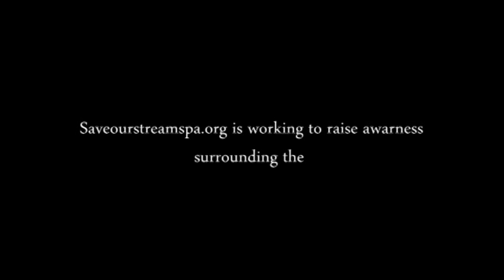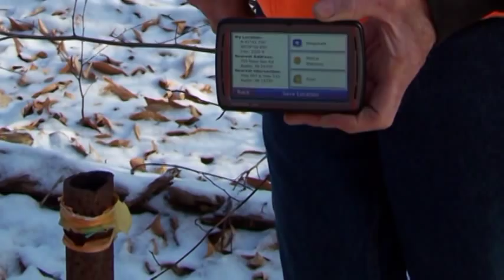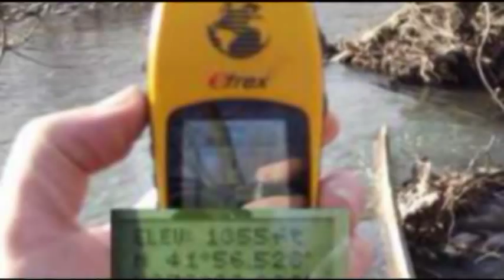Orphan and Abandoned Oil and Gas Wells in Pennsylvania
Please share this video to help us locate,promote the plugging and to help raise awareness to the many issues associated with orphan and abandoned oil and gas wells in Pennsylvania and across the Marcellus Shale region.To join us To learn more about the scavenger hunt for orphan and abandoned wells,click on "scavenger hunt PA" near the top of our home page.Thank You for taking the time to view our video- Save Our Streams PA